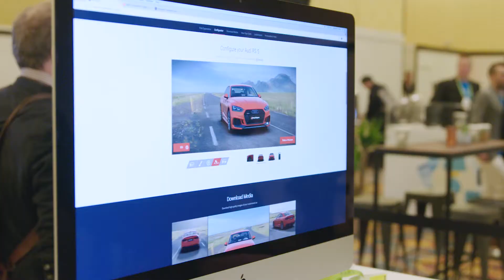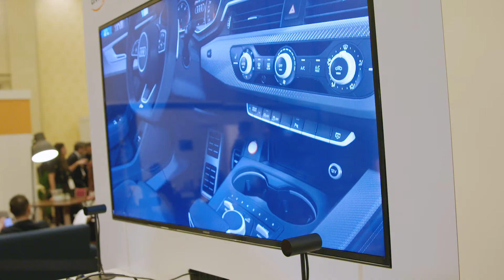Audi AG, Zerolight and AWS Demonstrate Their Connected Customer Journey at CES2018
AWS, Zerolight and Audi AG teamed up at CES2018 to demonstrate an omnichannel marketing content delivery concept, unifying the customer journey via the cloud.